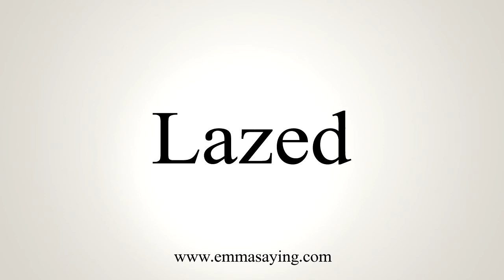How To Say Lazed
Learn how to say Lazed with EmmaSaying free pronunciation tutorials.